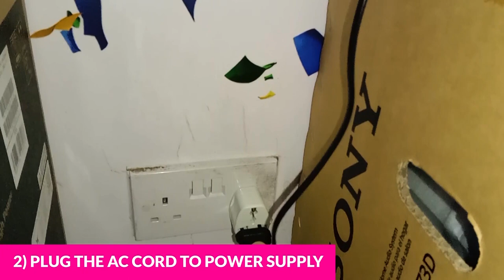How to Reset Sony MHC-M60D or MHC-M40D HI-FI System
Hello everyone! Specially to Sony M60D and M40D owners..If your HI-Fi system does not operate properly, reset the system to factory default settings..
Please watch my tutorial video for the steps on resetting.

ALG111